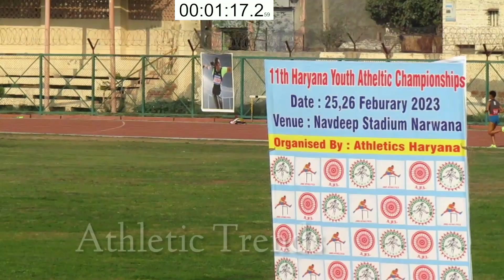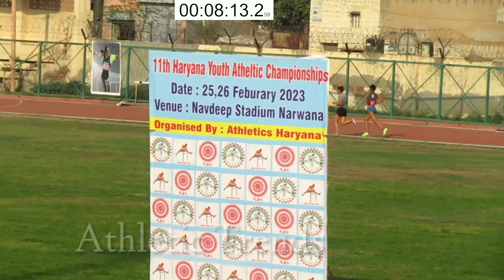Girls 3000m Final ll 11th Haryana State Athletics Championships 2023 ll Narwana Navdeep Stadium